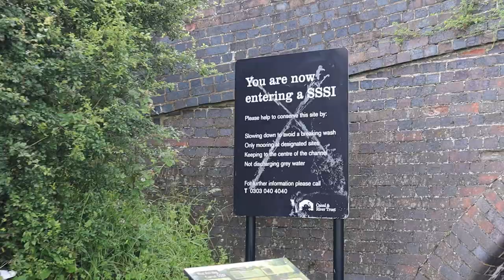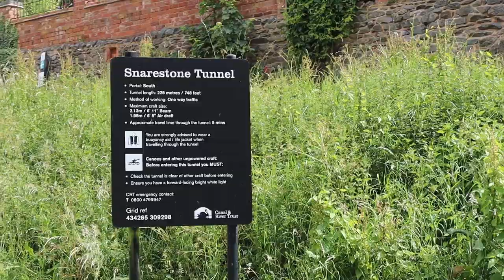Reaching The End Of The Ashby Canal | Quest Vlog #42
We continue our leisurely cruise along the Ashby Canal and reach the end of this lovely rural waterway, but not before Pixel decides it's time for another swim in the canal...